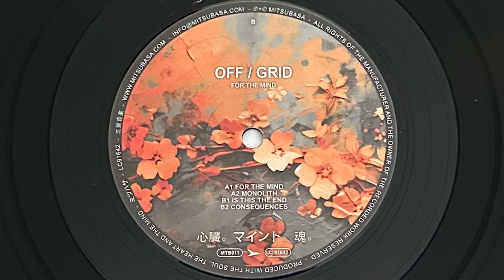OFF \ GRID - Consequences [MTB011]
Artist: OFF \ GRID
Title: For The Mind EP
Label: Mitsubasa
Catalogue: MTB011
Format: Vinyl + Digital
Genre: Electronic
Style

Powerful dubby techno EP with a fast paced groovy soul.
Mastering & lacquer cut by Kassian Troyer at Dubplates & Mastering Berlin

Tracklist:
1. For the Mind
2. Monolith
3. Is This the End
4. Consequences